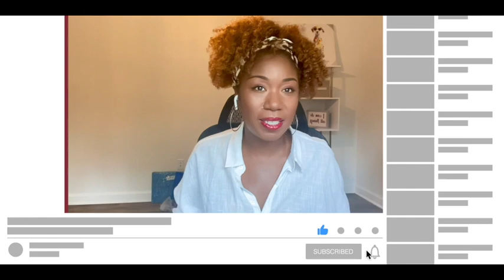How to Get Started in Tech: Which Job Do I Choose?!?!?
When getting into tech, you need to decide which job path you want to take. You do this by first understanding your "why". Here's how...